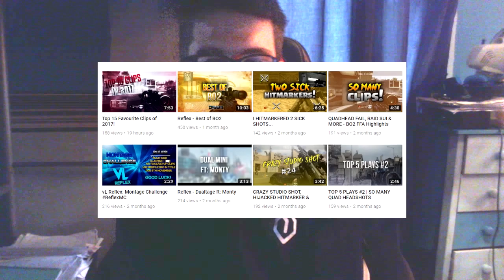Why I Haven't Uploaded / 2018 Update.